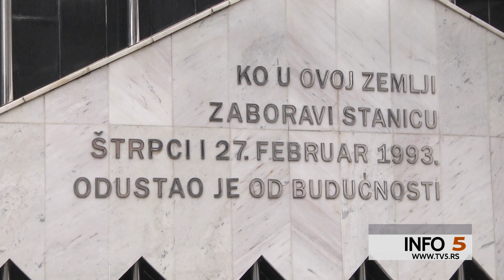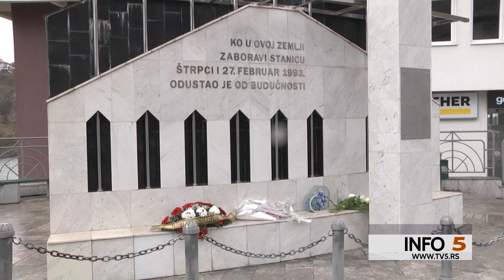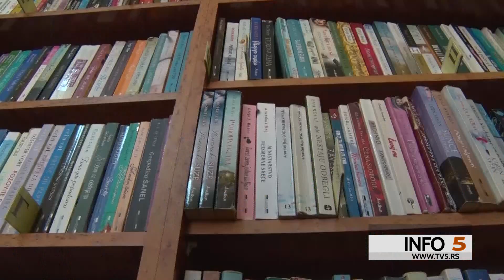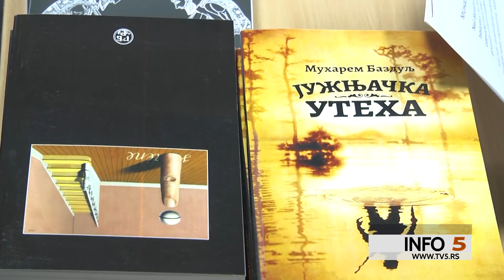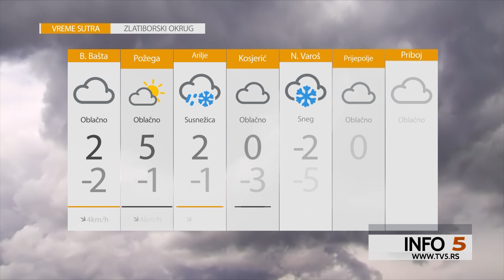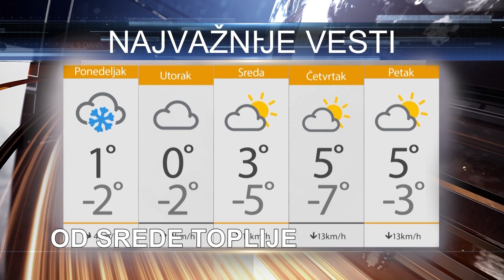TV5 - Info 5, 28.02.2022.